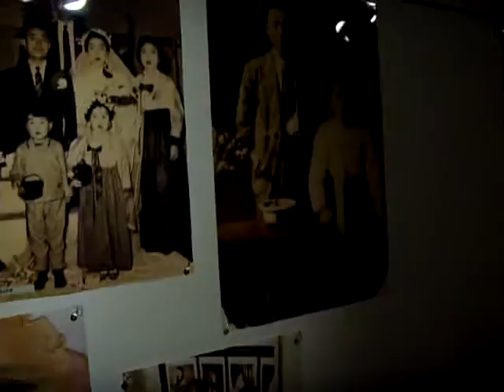Korean History Channel (Korea History.Korean History ).Jeonju History Museum ..Jeonju city . KOREA .